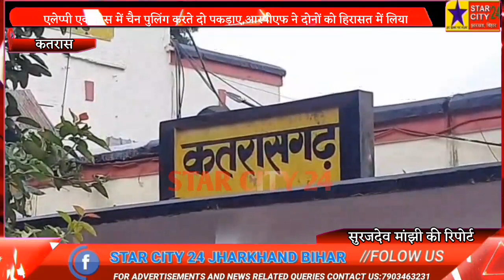ट्रेन की चेन पुलिंग कर रहे दो युवकों को आरपीएफ ने पकड़ा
एलेप्पी एक्सप्रेस में चैन पुलिंग करते दो पकड़ाए,आरपीएफ ने दोनों को हिरासत में लिया